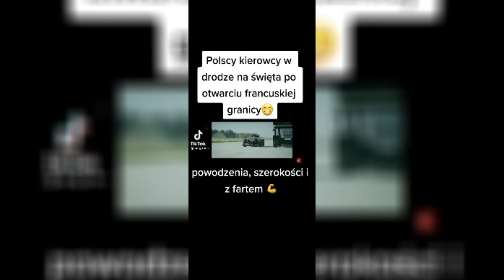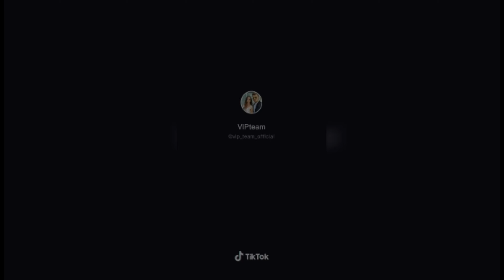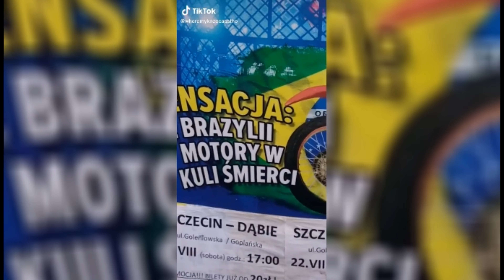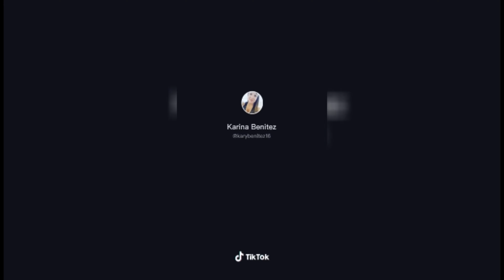COVID POLSKA, cyber marian, tiktok, śmieszne filmiki, 2021, hd, kompilacja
COVID POLSKA, tiktok, śmieszne filmiki, 2021, hd, kompilacja
w kompilacji użyty fragment z kanału CYBER MARIAN
link do całego filmu: